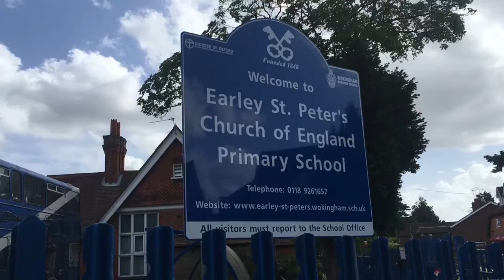placetopray #2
In today’s placetopray we’re outside school, thinking of simple quick prayers called “arrow prayers”